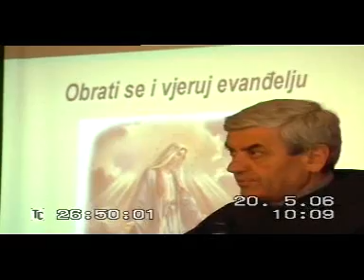fra Ivan Mikic Obrati se i vjeruj Evanđelju Clip 17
-NAJTEŽA POSLJEDICA istočnoga grijeha je da mislimo da od Boga dolazi nekakvo zlo ili da nas Bog kažnjava!
-Ako mislimo da Bog kažnjava onda vjerujemo sotoni!